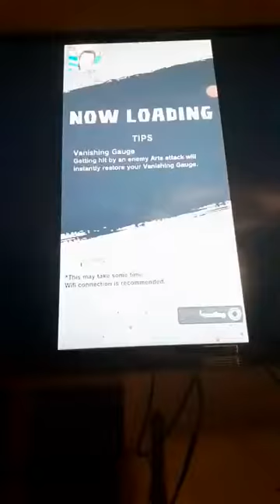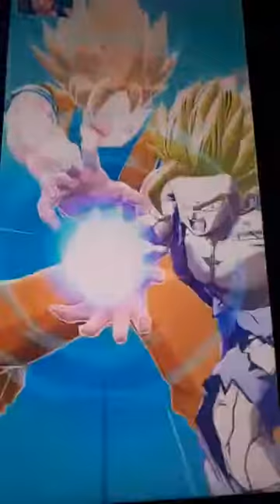PRIVATO??? ORA NON PIU' / ep.1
I MIEI PRIMI VIDEO CHE SONO TUTT'ORA PRIVATI DIVENTERANO PUBBLICI
Questo video è uno dei tanti che non sono stati pubblicati, da oggi 1 Febbraio 2022 verranno pubblicati una volta a settimana i miei video privati, buona visione